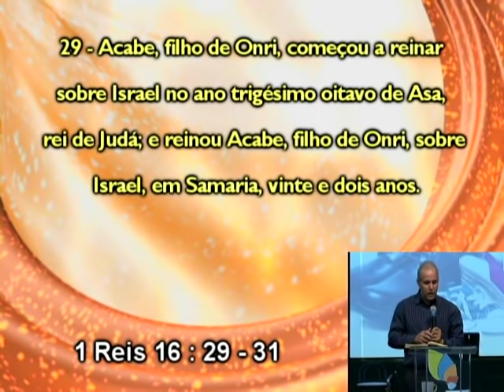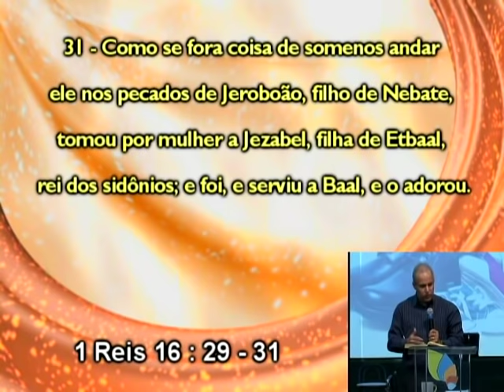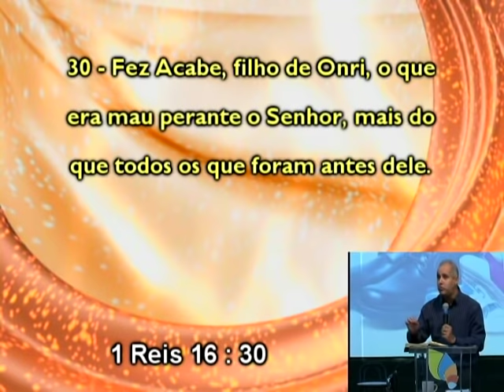O Homen Banana e a Mulher Abacaxi - Pastor Cláudio Duarte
O Pastor Cláudio Duarte explica de forma bem humorada que tem tipos de homem e mulher difícil de entender. Aprenda com o Pastor Cláudio Duarte como não ser o homem banana ou uma mulher abacaxi. Pode não ser tão ruim quanto você está pensando.

✅ Membro Bronze: R$1,99 - Contribuição em apoio ao canal
✅ Membro Prata: R$4,99 - Te enviamos um áudio com uma frase da Biblia que você escolher e com dedicatória no seu nome
✅ Membro Ouro: R$14,99 - Te enviamos um áudio com um capítulo da Biblia que você escolher e com dedicatória no seu nome

➤ COMPARTILHE a lista com todos os videos da Biblia, 7 Minutos por Dia com quem mais precisa escutar a palavra de Deus